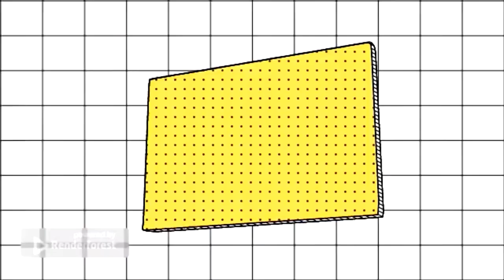MC EPISODE 2 - Safe Sanctuary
In this episode, we try and attempt to find a village and guess what! We were successful. This could be our new home. If you didn't, well I wont force you.

My texture pack(s)
Classic Emissive Ores
Vanilla Tweaks GUI